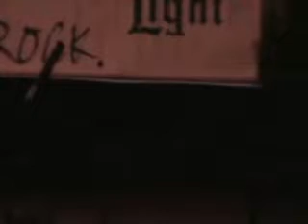Drive13 Rockin J. Wait Cover !!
what a great night !!